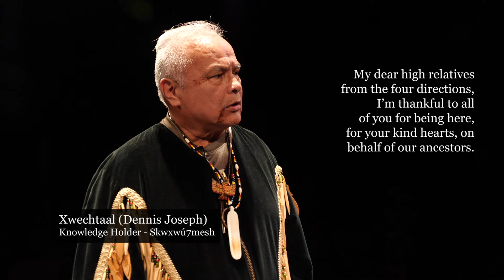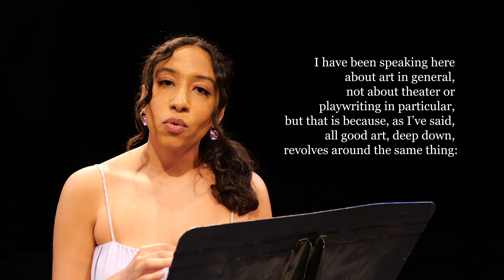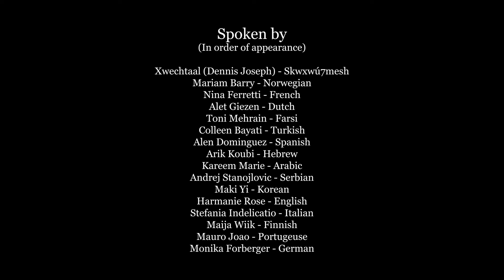World Theatre Day 2024 @ PAL Studio Theatre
WORLD THEATRE DAY (est. 1961). Celebrated annually on the 27th March, the international theatre community comes together. To mark this, the International Message is written by a theatre personality of world stature. The 2024 Author of this message is renowned Norwegian writer Jon Fosse. At curtain time, around the world, this message is read on stages everywhere. This year, in celebration of  World Theatre Day, Western Gold Theatre brings together  16 artists to read the message in  16 languages.

About Western Gold :
Western Gold Theatre is one of only two professional theatre companies in Canada solely devoted to centring the voices and stories of seniors and Elders (55+) across cultures and communities. We have the express mandate of addressing and mitigating ageism by presenting both theatre classics and newly commissioned Canadian works that reflect the rich experience of this rapidly growing demographic. The one thing all productions have in common, and which guides our artistic choices, is the all-important theme of how all of us embrace and/or confront our lives and the passage of time.

As part of this mandate, Western Gold also mentors emerging professional artists of all ages, experiences, and communities as they share the boards with us. This intergenerational and intercultural sharing is integral to what we do.
 We aim:

To create a range of opportunities for senior artists to continue their life-long work.

To mentor emerging artists in all aspects of the performing arts.

To engage audiences of all ages and backgrounds in theatrical performances by senior artists.

To encourage conversation amongst the Canadian public on the impact and joys of aging.
We believe creativity  has no expiry date!